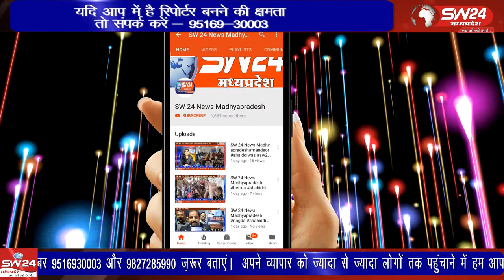Sagar- सागर शहर में एक सनसनीखेज मामला सामने आया है।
सागर शहर में एक सनसनीखेज मामला सामने आया है। इसमें तीन महिलाओं ने एक ज्वेलर्स की दुकान से लाखों रुपए के जेवर उड़ा दिए। मामला सिटी कोतवाली के पास का बताया जा रहा है। सागर से अनिल वर्मा के साथ सलमान कुरैशी की रिपोर्ट